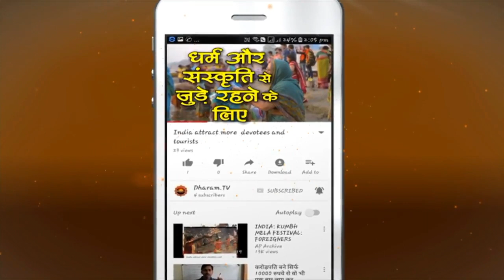कर्क राशिफल 2021, Kark Rashifal 2021, Cancer Horoscope 2021 in Hindi, कर्क राशि, दाम्पत्य विशेष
कर्क राशि 2021 का राशिफल:  ये साल आपके लिए कैसा रहेगा धन स्वास्थ्य कैरिअर लव मैरिज प्रमोशन नौकरी व्यवसाय आदि के लिए साल कैसा रहेगा। जानिए विश्वविख्यात ज्योतिषी पंडित हनुमान मिश्रा से Kark rashi rashifal 2021 Cancer Horoscopes in Hindi Karka Rashi ka rashifal BY Pandit Hanuman Mishra

►धर्म टीवी का ओफ़िशिअल हिंदी Helo प्रोफाइल
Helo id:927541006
►धर्म टीवी का ओफ़िशिअल हिंदी Sharechat प्रोफाइल